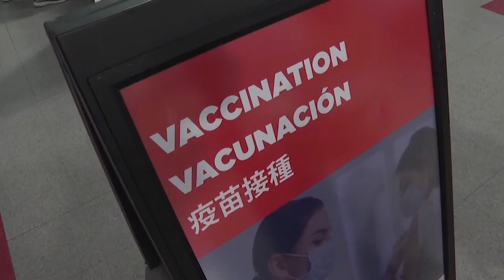Usa: autorizzato il vaccino Johnson & Johnson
È il terzo dopo Pfizer e Moderna, ma - a differnza degli altri due - è una monodose